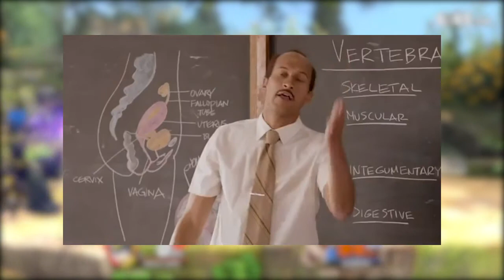Let's Rock...Man! Mega Man Vs Elite Smash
Thank you to anyone and everyone who watches the video or supports the channel!